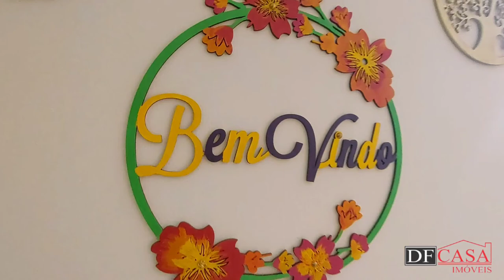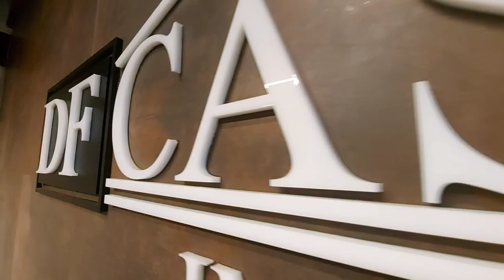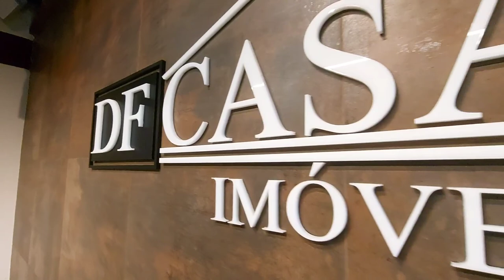Apartamento à venda em Itaquera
✅ 2 dormitórios
✅ 1 vaga
✅ 49 M²
✅ Próximo ao Hospital Planalto

CRECI: J-25369